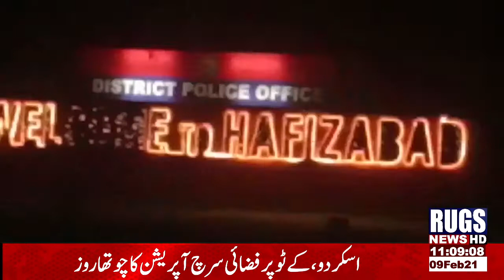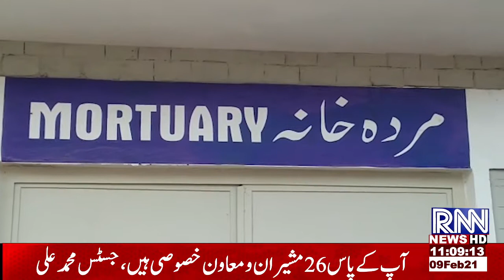updatenews 11:00am 9feb 2021rugsnews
rugsnews updatenews 11:00am 9feb 2021